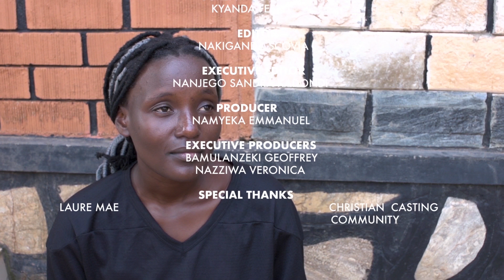VERY POOR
translated version